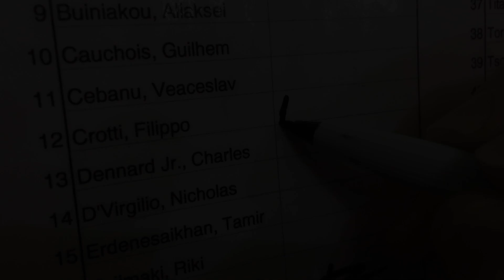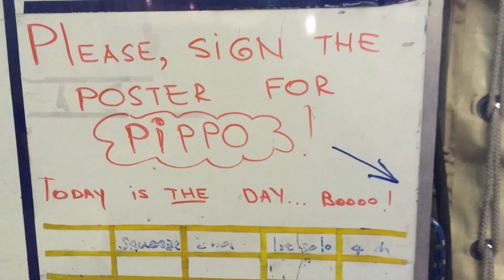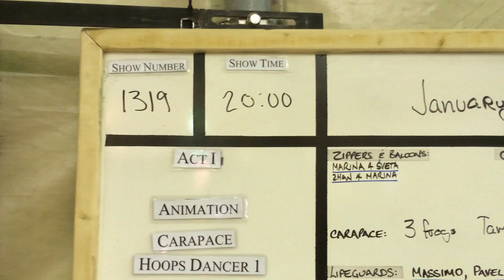Pippo Crotti Leaves Totem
Pippo Crotti is the original Valentino character from Totem and after 4 years of he has decided to leave Totem. I promised him that I would make him a video for his going away gift, so here it is.